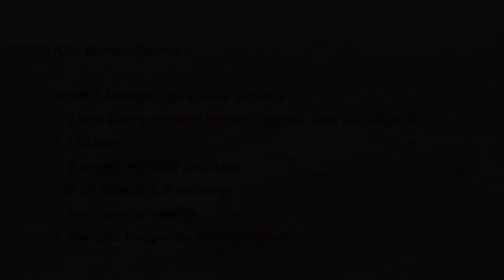Alfa Romeo Spider driving in the Cotswolds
Great Escape Classic Car Hire Alfa Romeo Spider 2 door convertible on the road in the Cotswolds.  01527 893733.
Produced and shot by Warped Noise